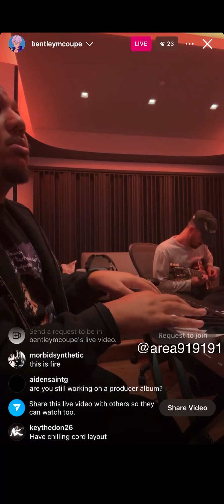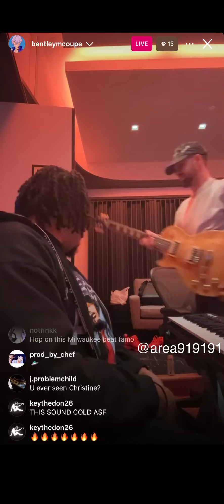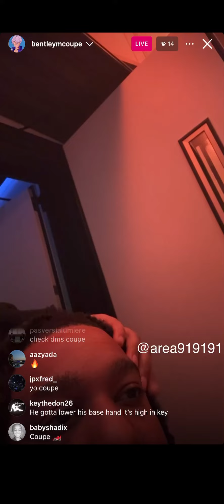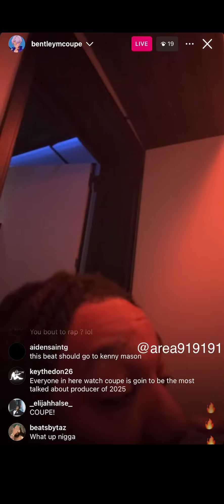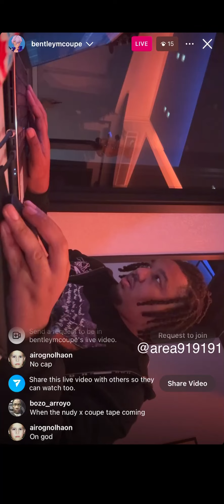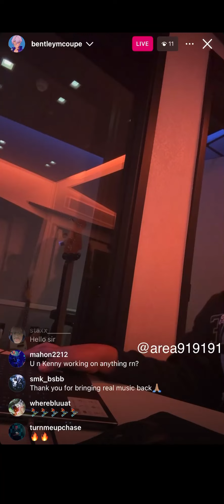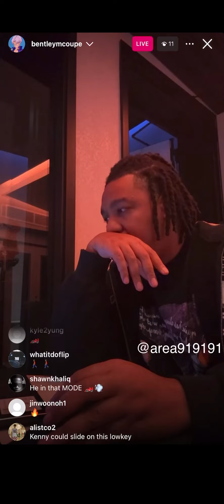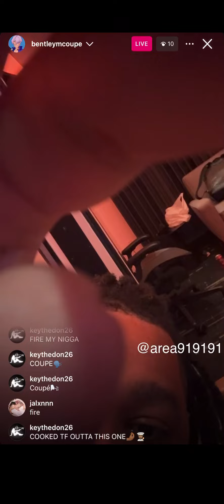Coupe Cook Up A Dark Sample & Make A Hard Beat For Kenny Mason 🏎️💨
Coupe cook up beats for da gang 🏎️💨